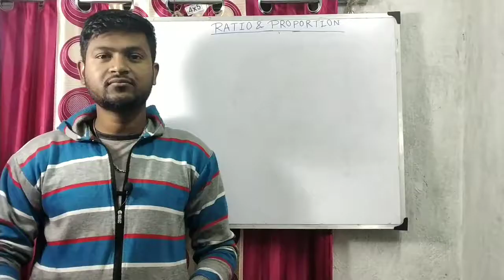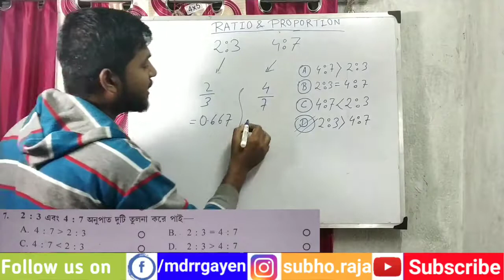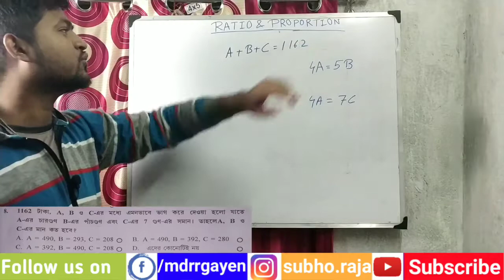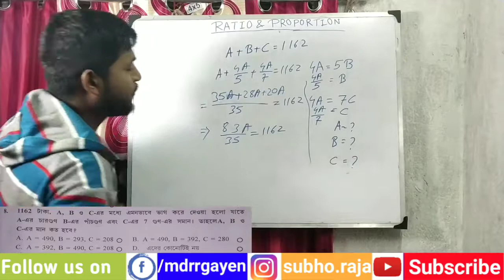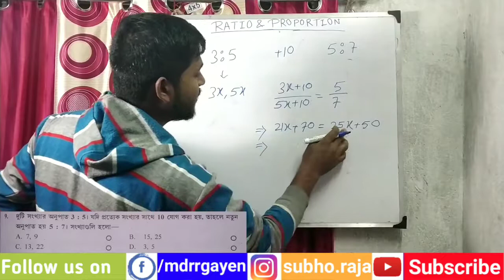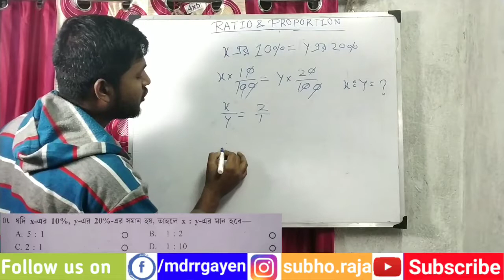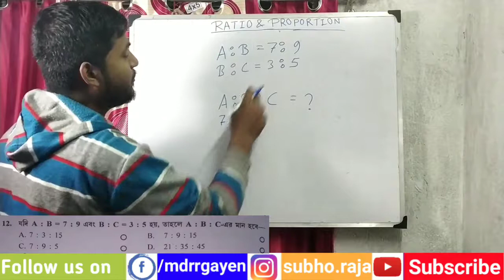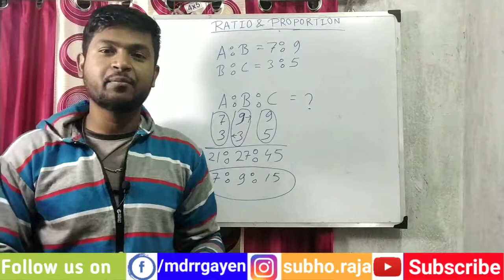RATIO & PROPORTION | অনুপাত সমানুপাত| FOOD & SUPPLY SI EXAM PREPARATTION | BY D5withRR Part 2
RATIO & PROPORTION | অনুপাত সমানুপাত| FOOD & SUPPLY SI EXAM PREPARATTION BY D5withRR

In this Video We Discuss about Math MCQ from Ratio&Proportion for upcoming wbpsc food supply sub inspector exam & RPF. THE FOOD_&_SUPPLY_SI exam hold on 27th January 2018 at 1:00 Pm to 2:30 Pm. Also this video helpful for RRB RPF exam.

WBPSC
Food Si
Food Supply si
PSC
WBPSC
WBCS
RRB
RRB GROUP D
RRB RPF
RRB ALP
ALP
2018
2019
KOLKATA POLICE
BENGAL POLICE